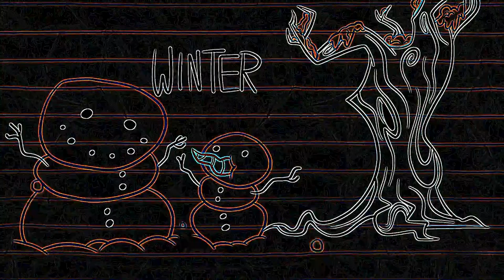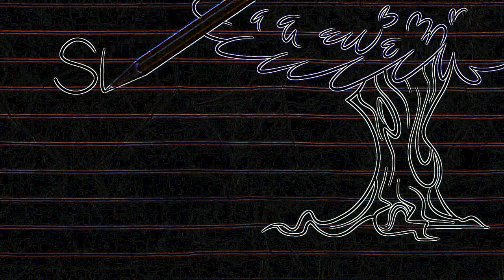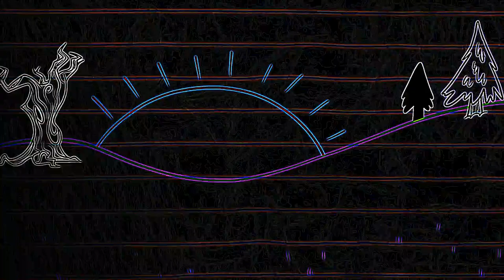Eye Care Cartoon "Fall By Myself - Pencilmation"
- Eye Care Cartoon "Fall By Myself - Pencilmation" transfromed using Eye Care Technologies to Black and Colors scheme . Watch the video and save your eyes. The light emission to the eyes in the video is reduced by 10.38 times compared to the original video.